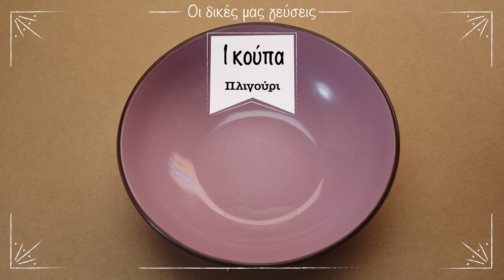Σαλάτα πλιγούρι με φρέσκο τυρί Νιβατό ΟΛΥΜΠΟΣ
Απολαύστε μία δροσερή και θρεπτική σαλάτα με φρέσκο τυρί Νιβατό ΟΛΥΜΠΟΣ! Καλή όρεξη!